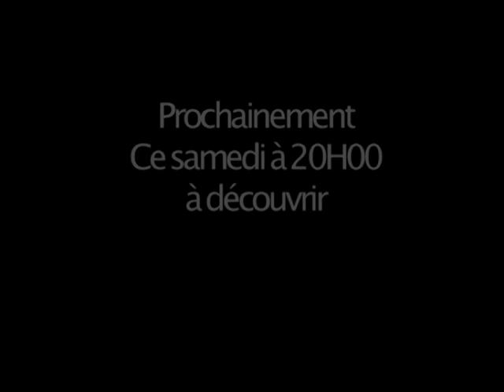Sarah Medard - Ri tso ka -Teaser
Découvrez le prochain clip de Sarah Medard